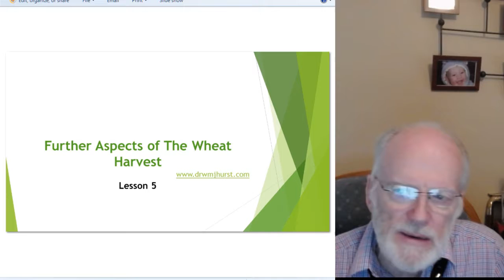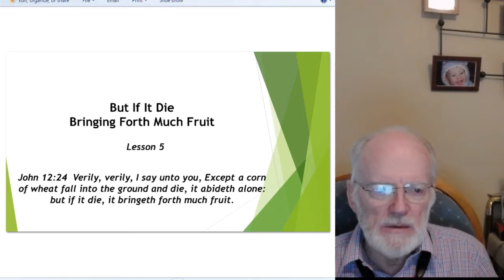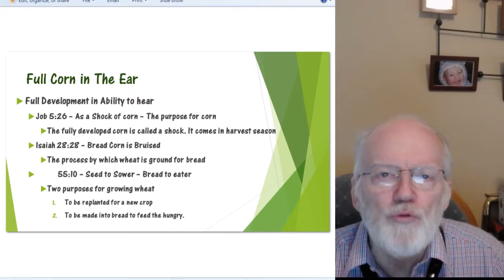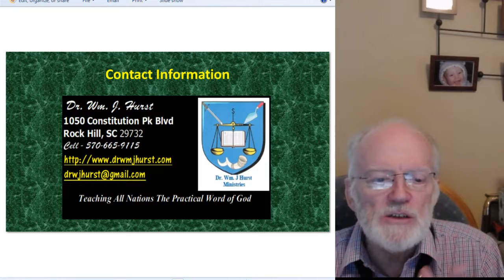5 - Further Aspects of The Wheat Harvest Lesson 5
Continuing on the theme started in 4 Harvests, Dr Hurst breaks down some of the aspects that seem to have been hidden in the Word. Remember, It is the glory of God to conceal a matter. It is the honor of kings to search out the matter. Dr. Hurst helps us search out different aspects of the 'matter' of Harvest Time.